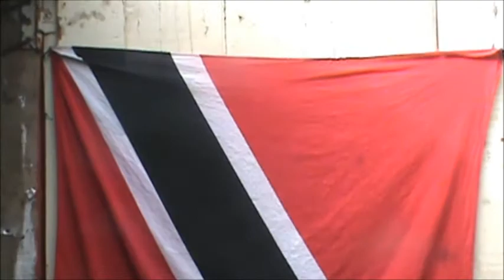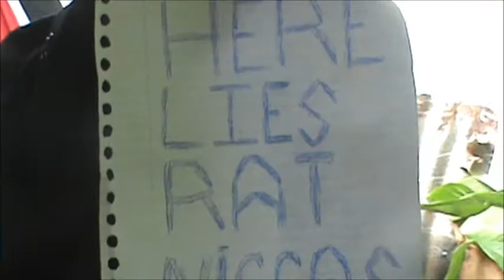FIG CLIP (5)